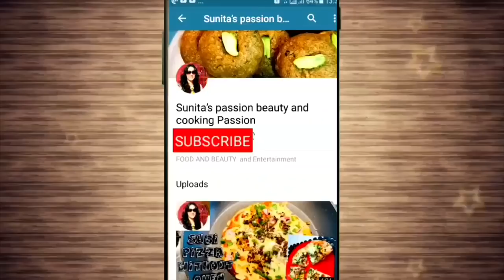चना दाल की बर्फीTips and Tricks#How to make Chana dal burfi#Kitchen#Cooking Tips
चना दाल की बर्फी Tips and Tricks Kitchen tips and tricks Kitchen hacks
Chana dal halwa recipe in Hindi
Chana dal recipe
Instant Chana dal halwa recipe Chana dal Recipe
bina dal bigoae banaye Chana dal halwa Cholar daler halwa Butter Daler halwa

Ramzan recipe
Ramzan Special recipe
Ramdan recipe